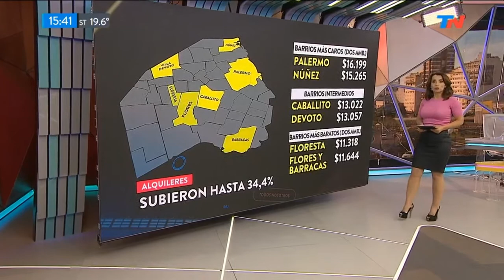Paula , Marcela & Carolina 04 06 2019